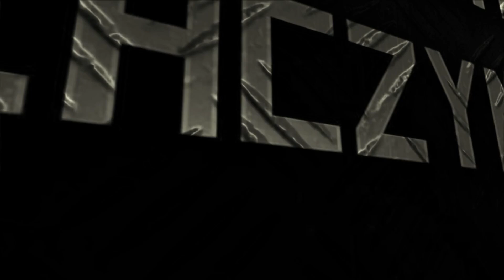Rozdupczyłem Wiewiórę Leśny Lee Sin